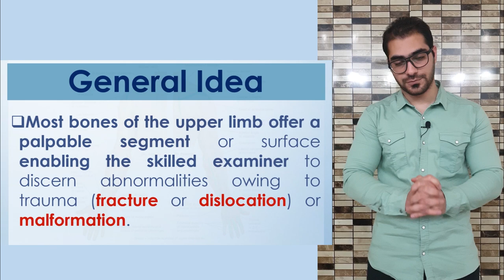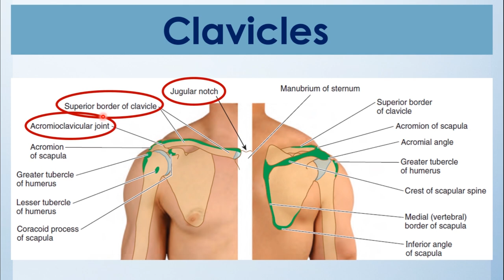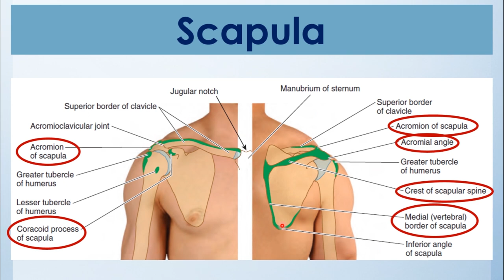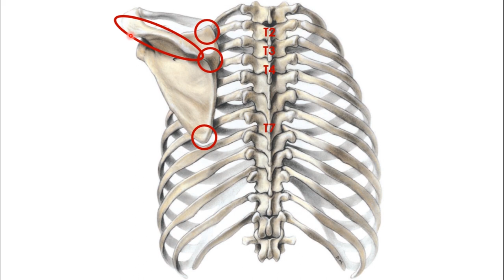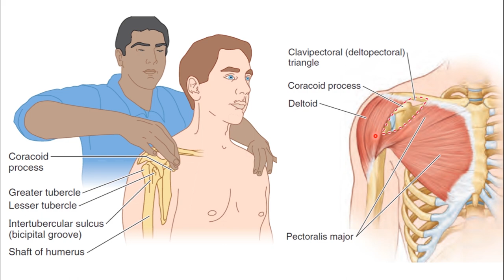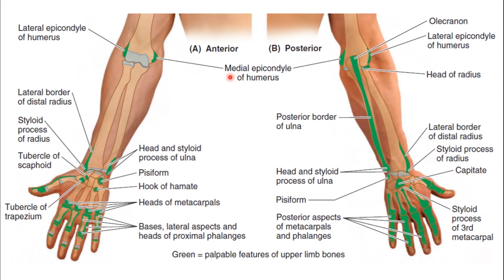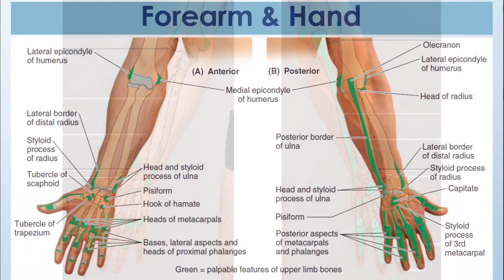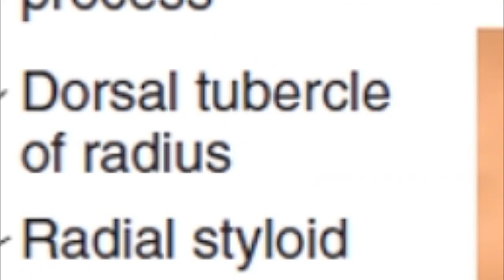8. Surface Anatomy || Upper Limb || كلية الطب - مادة التشريح || [A3] || [10]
1. Upper Limb Boundaries & Upper Limb Bones.
2. Introduction to the soft tissues of the Upper Limb & Proximal Upper Limb Muscles.
3. The Axilla.
4. The Arm.
5. The Forearm.
6. The Hand.
7. The Joints of Upper Limb.
8. Venous Drainage of Upper Limb.
9. Lymphatic Drainage of Upper Limb.
10. Dermatomes & Myotomes of Upper Limb.
11. Revisions of the Upper Limb.
12. Imaging Techniques of the Upper Limb.
13. Questions, Problems, Cases & The USMLE Questions.

(الكتب، المصادر والمحاضرات - PDF Files)
رابط تحميل الملف في الفيديو (Telegram):-

(PDF) لتحميل المصادر المعتمدة في كلية الطب:
(Topics - أوقات المواضيع)
Introduction; 00:00
General Idea; 1:50
Surface Anatomy of Clavicle; 4:02
Surface Anatomy of Scapula; 7:13
Surface Anatomy of Humerus; 15:02
Surface Anatomy of Forearm & Hand; 18:47
(Other social accounts - حساباتي)
(The Main Telegram Channel) قناة التلجرام الرئيسية:-